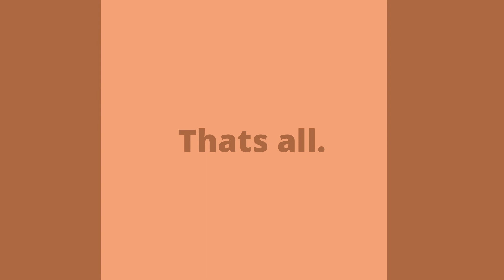5 Simple Hair Design || Ponytown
Meow.
OMORI OST - 017 Forest Chillin'
Trying new kinds of video's
Pony town o/